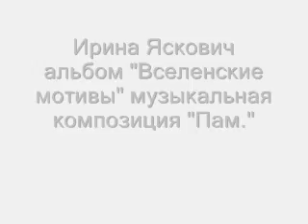Пам..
Ирина Яскович альбом "Вселенские мотивы" музыкальная композиция "Пам"